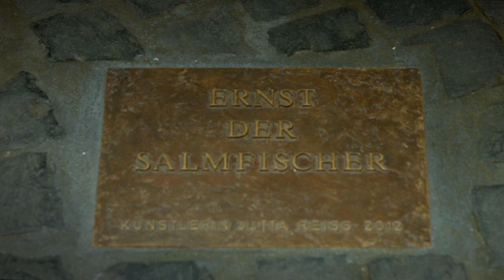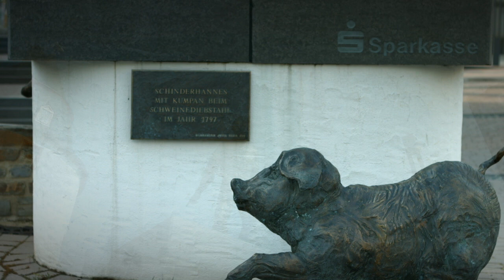Jutta Reiss: Künstlerfilm [filmproduktion rhein-main | ADstore]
SKULPTUREN, MALEREI, BRONZE. Das ist Kunst von Jutta Reiss. Ein Film über die versch. Schaffensbereiche der in Mainz geborenen und an der Lahn lebenden Künstlerin. Vor allem ihre Bronzearbeiten schmücken die Ortschaften links und rechts des Oberen Mittelrheintals, welcher zum UNESCO Weltkulturerbe gehört.

Friedrich-Koenig-Str. 35
55129 Mainz